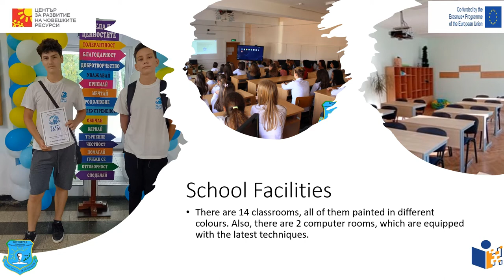School Lets take a photo Erasmus+